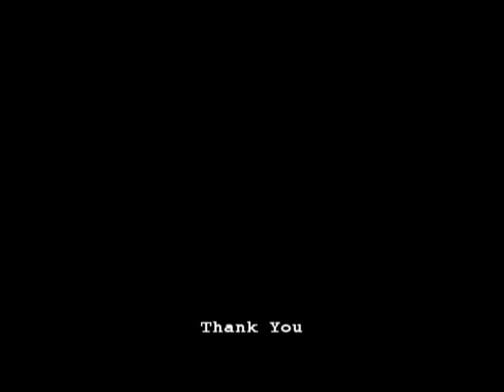Sydenham Olympics Race 1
60m race with kirk,matthew cranston,michael,and ochi on the sydenham strecth.